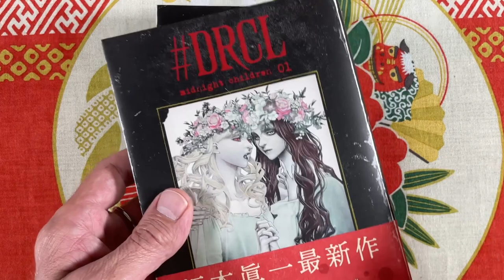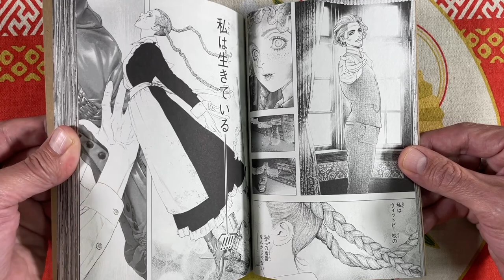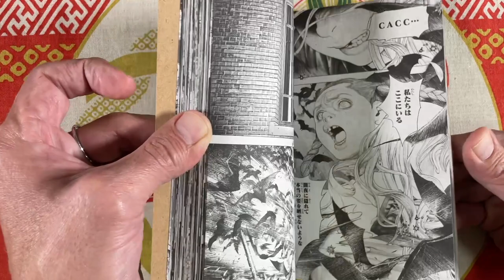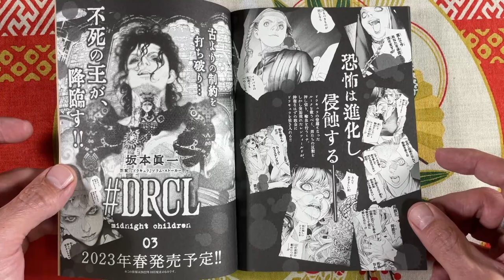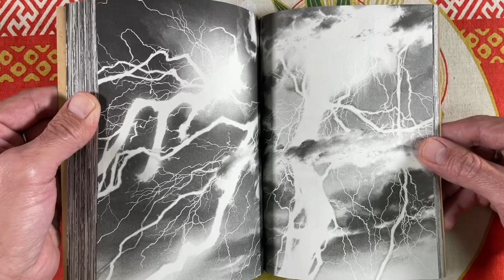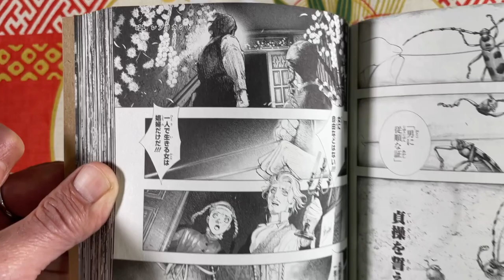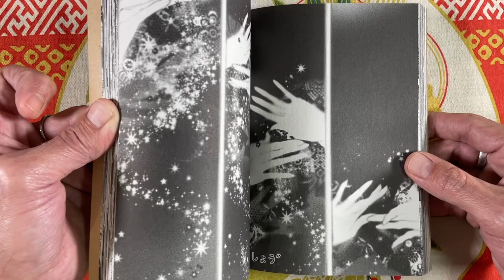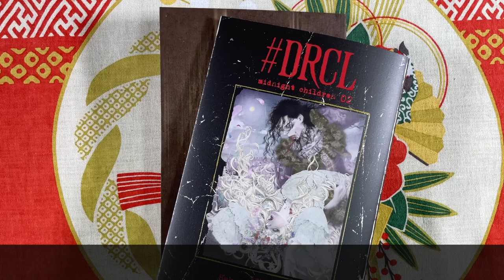The Manga Show! - DRCL Midnight Children Vol.2 Review by Sakamoto Shin’ichi (Bonus Episode)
DRCL Midnight Children Vol.1 Review

It’s a great way to get more people interested in the manga we love!

If you want to see more content—often the wild manga, mags, and art books from my collection—then join my Patreon: Koenji Shawn Reviews—for as little as $1/month with exclusive vids up 1-2 times/week!

Finally, buy my rad Japanese manga, mags, and books at Japanbookhunter.com
I truly have hundreds of books for sale—just not all posted yet…

Thanks to everyone that supports what I do and mata ne!

Online Bookstore
Japanbookhunter.com

Chapters:
0:00 Intro
0:10 DRCL Flip-Through
9:25 Spoilers
21:04 Outro